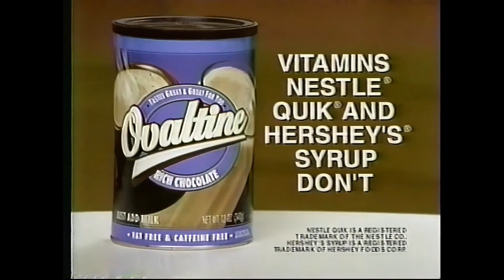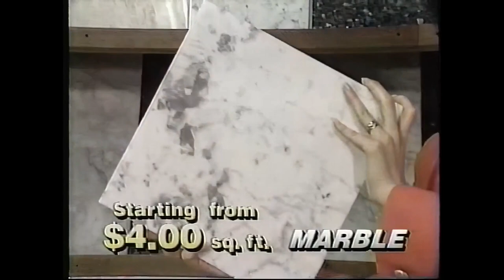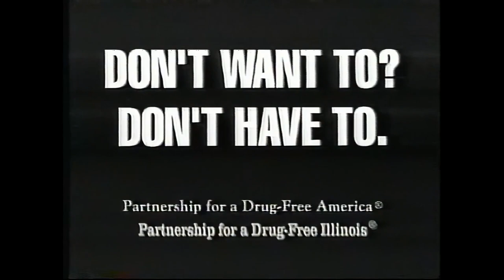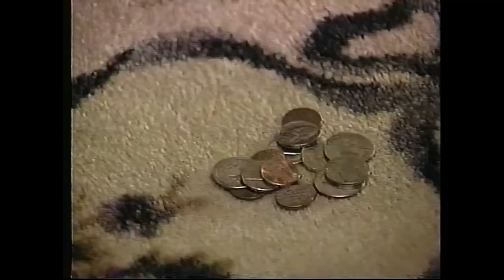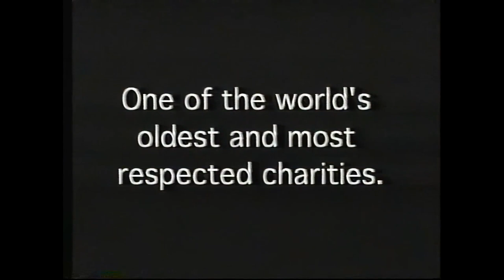WGN WB 9: The Late Movie November 23, 1997 Commercial Break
During the Movie Presentation of "Rodan" (1956).